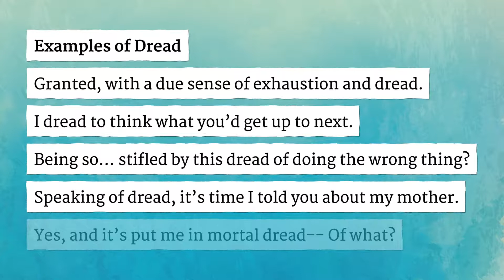DREAD pronunciation • How to pronounce DREAD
How to say Dread in British English and American English?